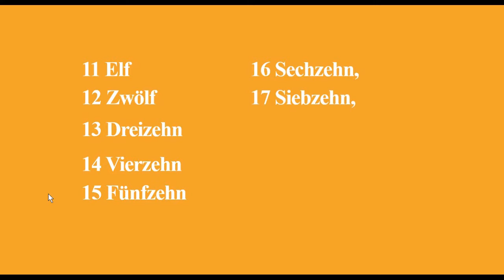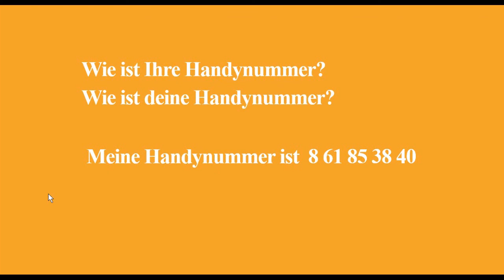nemes dili#onlinesapak 006 Die Zahlen (sanlar 0-20)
instagramda men: @nurmuhammet_muradov

Kanalymyza agza bolup, wideolarymyzy paýlaşmagy ýatdan çykarmaň!